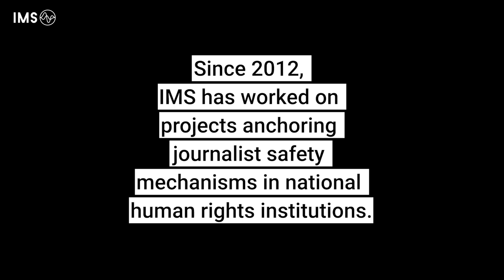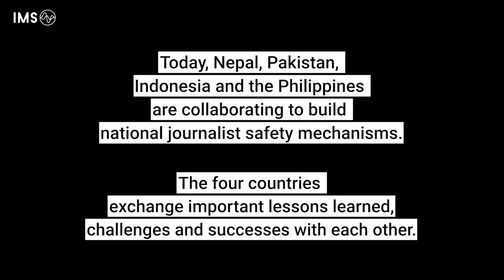Roby Alampay on the Commission on Human Rights and the UN Phillippine Plan of Action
IMS Regional Asia Adviser, Roby Alampay, talks about the importance of the safety of journalists, the contribution of journalism to democracy and the importance of the Commission on Human Rights, the UN plan of action and national journalist safety mechanisms.